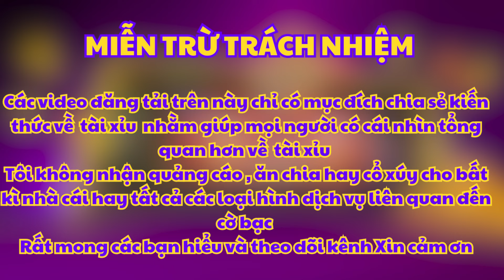Kuwin - soi cầu tài xỉu kuwin chốt lãi to nhờ mẹo này rất đơn giản | link tải kuwin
✅ Link tải game chuẩn cho anh em :DƯỚI BÌNH LUẬN NHÉ ANH EM

kuwin là app game bài siêu vip và chất lượng đứng đầu thế giới. kuwin bản nâng cấp với giao diện đẹp mắt cùng nhiều chứng năng hay đã đem lại trải nghiệm mượt mà cho người chơi. Với tỷ lệ thắng cao tỷ lệ hoàn trả siêu hấp dẫn kuwin đã thu hút rất nhiều người đến chơi và trở thành fan trung thành của app game  tài xỉu kuwin

✅  Kênh chỉ mang nội dung minh họa và giải trí, thư giãn.
✅ Không liên quan đến quảng cáo cờ bạc.
✅ Chơi cờ bạc là vi phạm pháp luật